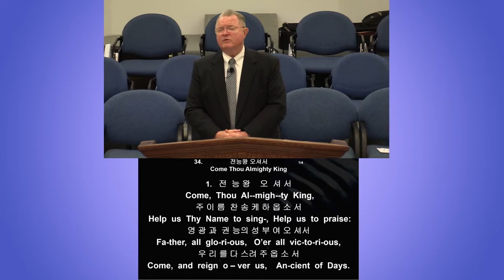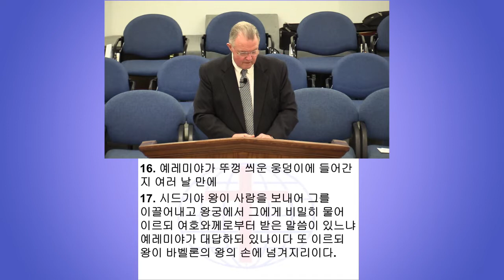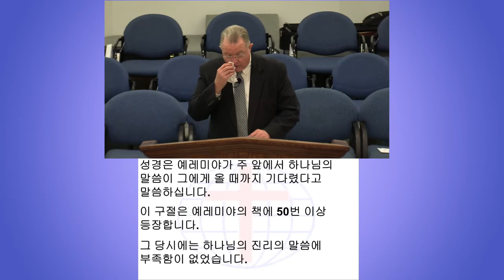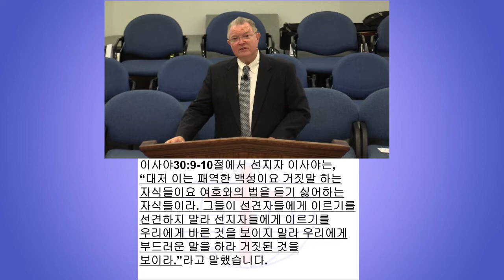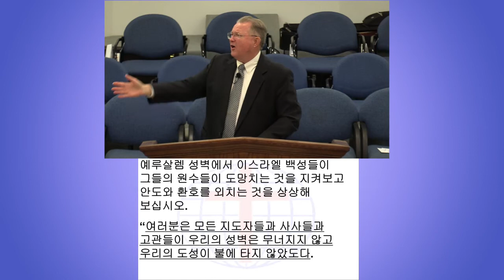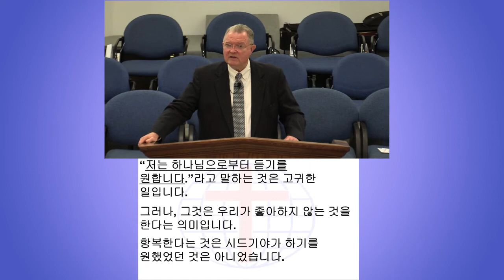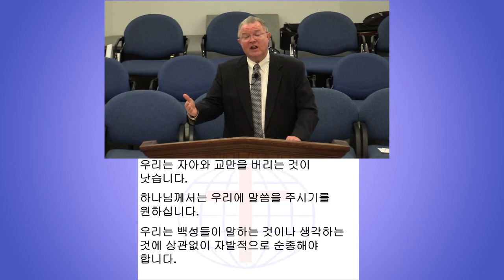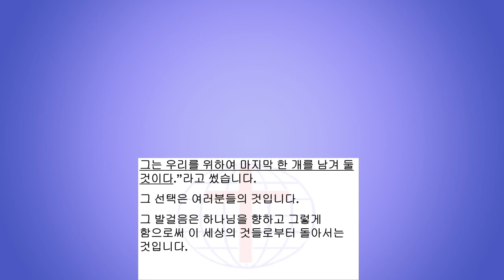God Speaks to Us!